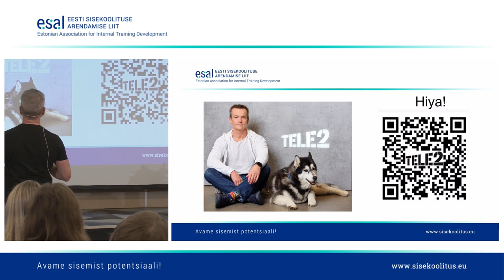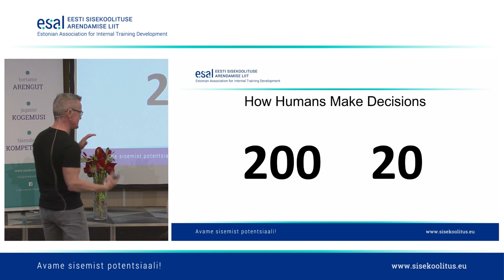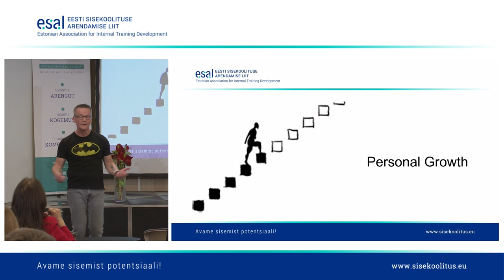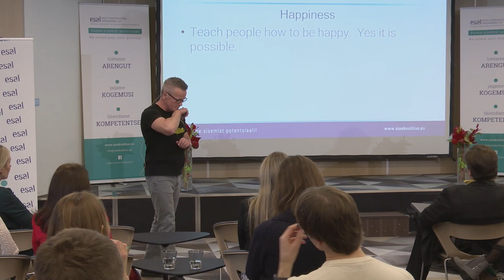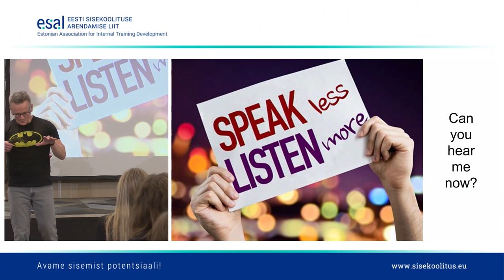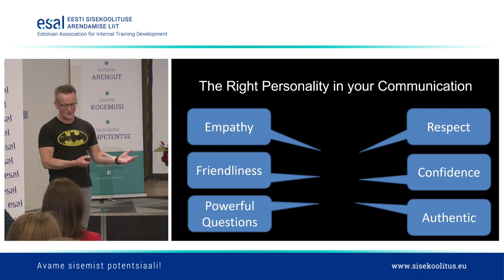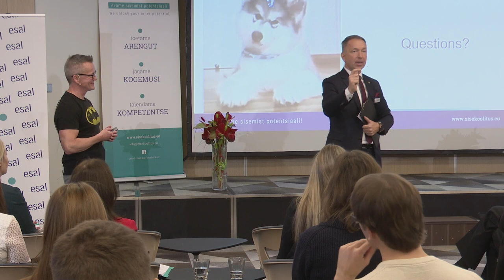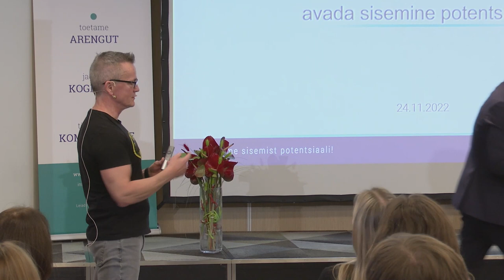Chris Robbins, Tele2 Eesti Developing teams that value learning and development inside organizations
Sisekoolituse konverents 2022:
Kuidas toetada juhte ja avada sisemine potentsiaal?

A contrarian view of developing teams that value learning and development inside organizations
Chris Robbins, Tele2 Eesti CEO

Chris is Values-based leader with a passion for customers, brand and culture, working with an amazing team at Tele2 Estonia.

My personal objectives? Live my values: Passion, challenge, inner strength, and learning. Learn, coach, do… Take some risks, kick some ass, have some fun!
Specialties: Leading Change, driving positioning, customer experience development and leadership, strategy development and implementation, practical digital transformation, building company culture, brand building, start ups, cross-cultural Leadership, creating organization-wide engagement. Real speciality? People.